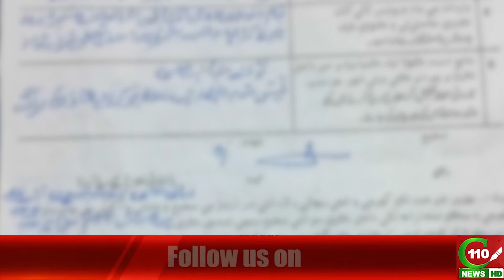NO ROBBER GANG WILL BE LEFT IN WEST | C110NEWS HD | REPORTED BY TAIMOOR SHAKIL